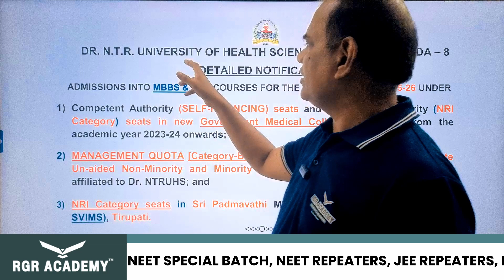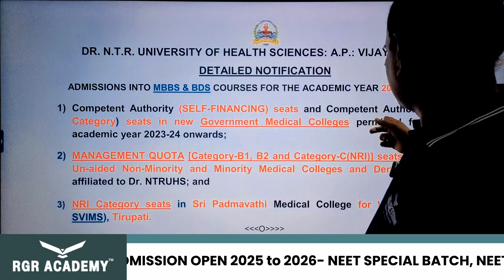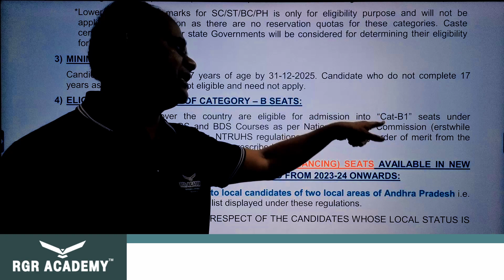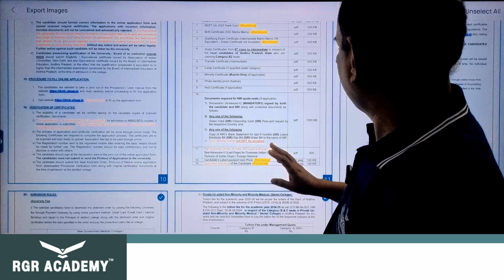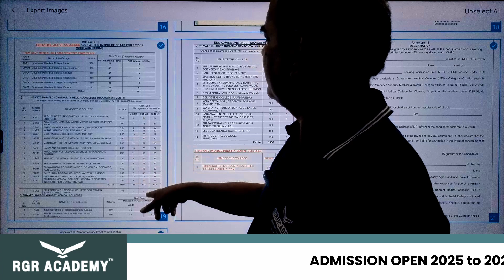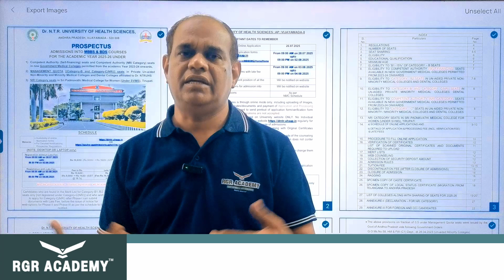Dr. NTR University of Health Sciences (NTRUHS) Explained 🔍 | MBBS, BDS Admission | RGR ACADEMY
🎓 Dr. N.T.R University of Health Sciences, Vijayawada – one of India’s first Health Science Universities – is the official authority for conducting MBBS & BDS admissions in Andhra Pradesh under NEET 2025.

NTRUHS 2025 Admission Process (Convenor & Management Quota)

NEET-based MBBS/BDS Seat Matrix

Courses Offered, Campus Info, Cutoff Trends

Final Merit Lists & Notifications

👉 Andhra Pradesh NEET Merit Lists
👉 Seat Allotment News
👉 B Category (Management) Admissions
👉 Government & Private College Fee Structure

📍 Address: NTRUHS Campus, near Siddhartha Medical College, Vijayawada, Andhra Pradesh.

Dr. NTR University of Health Sciences Vijayawada

NTRUHS NEET MBBS BDS Admission 2025

NTRUHS counselling portal

AP NEET 2025 counselling process

MBBS B category admission AP

Andhra Pradesh NEET merit list 2025

NEET UG Andhra Pradesh admission

ntruhs 2025, ap neet 2025, dr ntr university of health sciences, mbbs counselling andhra pradesh, neet ug ap 2025, ap medical admission, bds admission ap 2025, ntruhs merit list